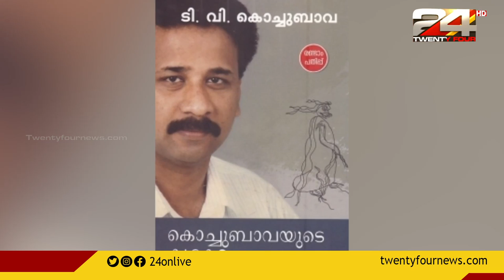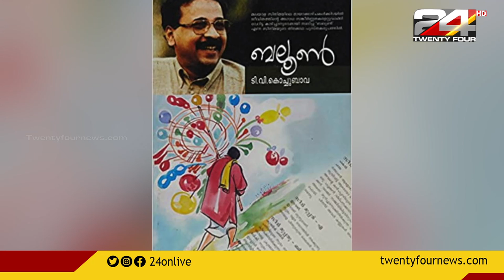കഥാകൃത്ത് ടി.വി.കൊച്ചുബാവ ഓർമയായിട്ട് 21 വർഷം